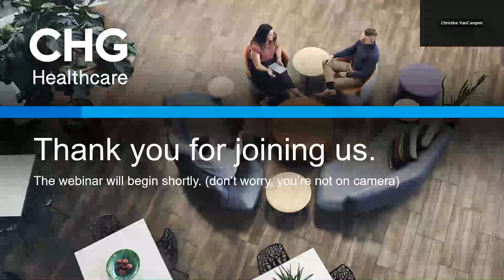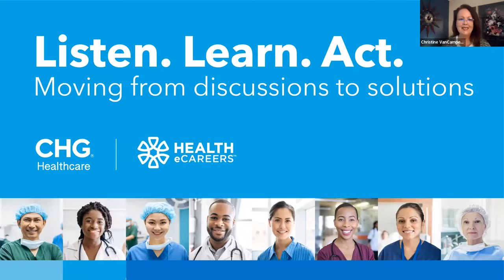Listen. Learn. Act.: Moving from discussions to solutions with DEI Webinar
@healthecareers and @chghealthcare have assembled a panel of industry leaders to share their insights on diversity, equity, and equality in healthcare.  Our expert panel includes:
· Russ Peal, CPRP, Director, Workforce Recruitment & Retention, Veterans Health Administration
· Jessica Reynolds, Candidate Experience Manager, ChenMed
· Hannah Chadee, Physician Talent Management, Emory Healthcare

These healthcare industry professionals, along with moderator Christine VanCampen, VP Diversity, Equity & Inclusion, CHG Healthcare, explore moving past biases, creating inclusive environment, utilizing diversity-fostering hiring practices, and creating a leadership team that reflects the composition of a company.

Chapters:
00:00-05:09 Introductions
05:10-08:26 Organizational structure
10:00-16:45 Authentic commitment to DEI
16:48-24:20 Community-minded DEI
24:44-30:00 Hiring practices
31:25-39:53 Internal opportunities
39:40-43:20 Diversity of thought
43:21-47:20 Is a DEI program working?
47:30-57:36 Q&A